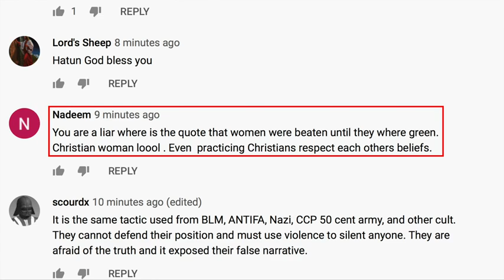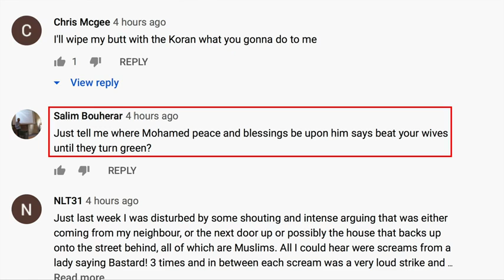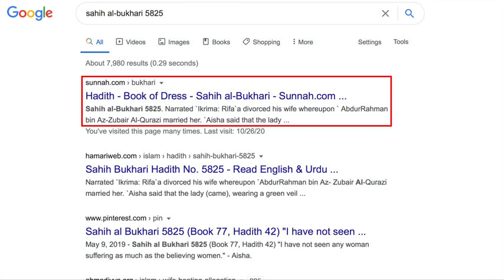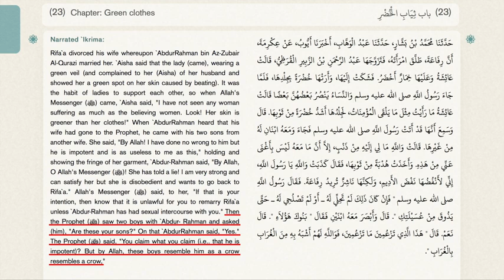Muslims Challenge David Wood on Wife Beating in Islam!